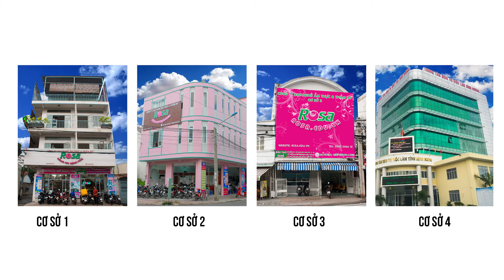Học nghề Phun xăm Thẩm mỹ tại Rosa - Biên Hòa, Đồng Nai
Người phụ nữ của một xã hội ngày càng tiến bộ thì việc đầu tiên là phải biết chăm chút sắc đẹp cho bản thân, bởi dáng vẻ thanh tú, khuôn mặt kiều diễm luôn mang đến cho họ sự tự tin, quý phái và mang đến nhiều thành công hơn trong cuộc sống. Chính vì lẽ đó mà xu hướng làm đẹp đang ngày càng trở nên phổ biến, đạt biệt hơn khi KỸ THUẬT XĂM PHUN THẨM MỸ đang lấn sân mạnh sang thị trường làm đẹp ở Việt Nam nói riêng và thế giới nói chung.

Với sự ra đời của KỸ THUẬT XĂM PHUN THẨM MỸ, bạn hoàn toàn có thể sở hữu 1 làn môi căng mọng, một cặp chân mày quyến rũ cùng 1 đường bờ mi hoàn hảo. Theo 1 số nghiên cứu và quan sát, xu hướng thẩm mỹ tại nhiều quốc gia thì KỸ THUẬT XĂM PHUN THẨM MỸ công nghệ Hàn Quốc đang trở thành 1 trong những trào lưu làm đẹp Hot nhất trong những năm gần đây.

Theo xu hướng đó thì nghề xăm phun thẩm mỹ cũng đang trở thành tiêu điểm gây sự quan tâm của nhiều người. Ngoài việc làm đẹp cho bản thân thì KỸ THUẬT XĂM PHUN THẨM MỸ còn có thể trở thành một nghề mang lại thu nhập ổn định và mang lại sự thành công cho các bạn trẻ nếu yêu thích và theo đuổi.

Dạy nghề Rosa với nhiều năm kinh nghiệm giảng dạy KỸ THUẬT XĂM PHUN THẨM MỸ sẽ giúp cho những ai chưa có tay nghề về xăm sẽ trở thành 1 chuyên gia xăm thẩm mỹ thực sự nắm chắc những kĩ năng, thao tác, kinh nghiệm mà giáo viên- chuyên gia truyền đạt, cộng vào đó là những ứng dụng công nghệ hiện đại về xăm phun được Rosa cập nhật liên tục.

🏪 Ghi danh tại trụ sở chính: 167, Phan Đình Phùng, Thanh Bình, Biên Hòa, Đồng Nai
✅ Cơ sở 2: 169/2/4 - Phan Đình Phùng, Thanh Bình, Biên Hòa, Đồng Nai
✅ Cơ sở 3: E32 & E33, D7, KDC Võ Thị Sáu, Thống Nhất, Biên Hòa, Đồng Nai
✅ Cơ sở 4: Tân Hiệp, Biên Hòa, Đồng Nai
✅ Cơ sở 5: 369 Đại Lộ Bình Dương, Hòa Lân, Thuận An, Bình Dương.
ღ Đồ Chơi Hoàng Long, chuyên cung cấp Búp bê đồ chơi trẻ em, đồ chơi mô hình. Thiên Đường Quà Tặng,  Hệ thống phân phối sỉ & lẻ đồ chơi, búp bê, phụ kiện...
🎉 Hàng hiệu, giá tốt của các hãng Búp bê nổi tiếng như hãng Disney, Our Generation, NPK, Nathaniel, Zapf,... Hệ thống phân phối sỉ & lẻ đồ chơi, búp bê, phụ kiện...
🎉 Trụ sở chính: 167, Phan Đình Phùng, Thanh Bình, Biên Hòa, Đồng Nai
🎉 Địa chỉ 2: 46, Võ Thị Sáu, Quyết Thắng, Biên Hòa, Đồng Nai
🎉 Kho hàng: Phan Đình Phùng, Thanh Bình, Biên Hòa, Đồng Nai
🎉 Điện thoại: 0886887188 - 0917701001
đặt hàng nhanh chóng
🎉 Theo dõi shop cập nhật chương trình khuyến mãi mới, bằng cách Like fanpage